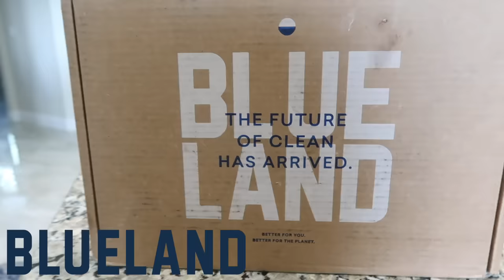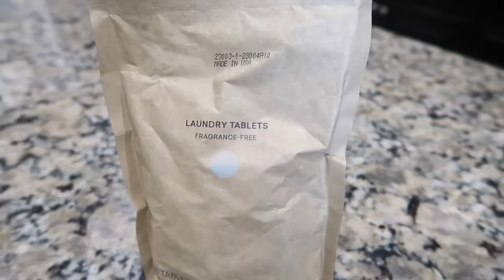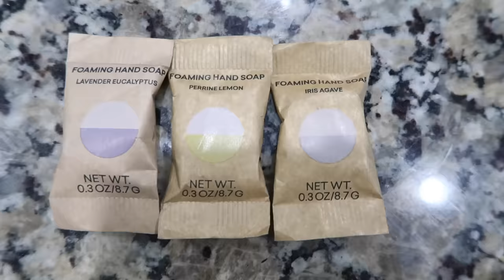Cleaning & Chatting! Whole House Clean With Me, Deepish Cleaning & All Around The House!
Hey party people!  Thanks so much for hanging out with me while I share this new cleaning video!! I hope it gives you the cleaning motivation you are needing to get some cleaning stuff done around your house today!  motherhood motivation and all of that good stuff!! Thanks for hanging out with me

Kim!